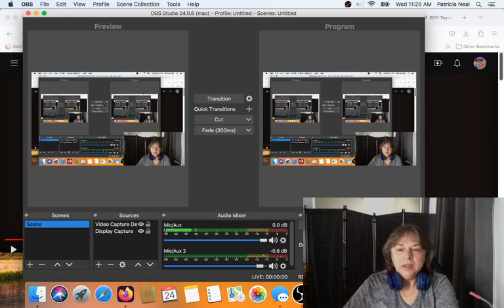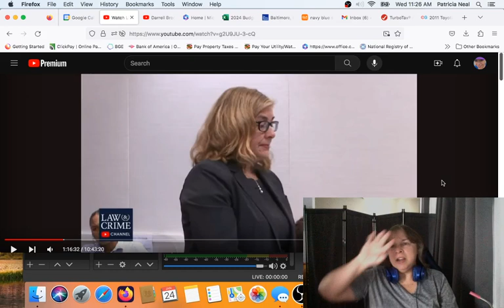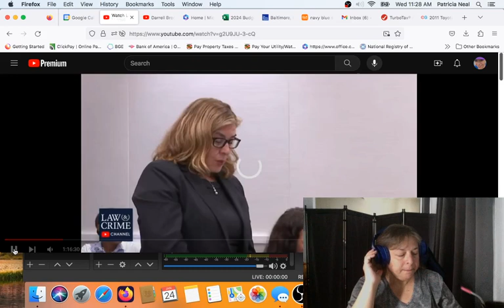Who is HEHEHE?